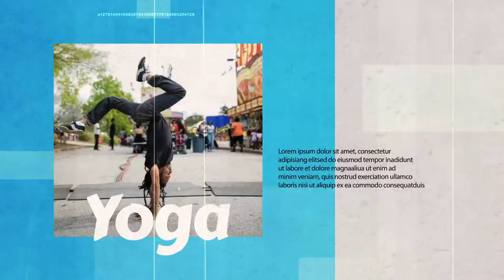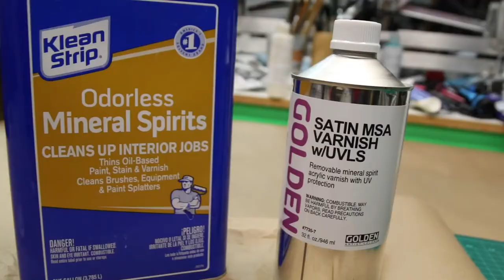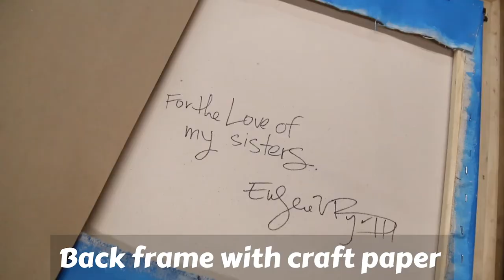ARTrepreneur: How to stretch, varnish and frame your art.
When you finish a painting, it’s technically not finished yet. You still have to varnish the art to protect it and to make it look complete. Varnish will make your colors pop and even out any matte/gloss values within the paint. I get asked how to varnish art a lot. There is several different ways to do it, This video shows how I finish my art. Video also gives a few stretch and framing tips. Basically showing you all my finishing techniques.

Instructed by Artist, business owner, curator, and former college teacher, EuGene V Byrd III.

Funding for this program is provided by the Fulton County Board of Commissions